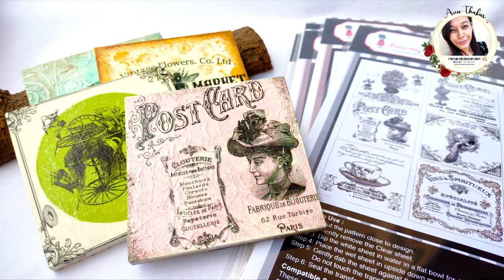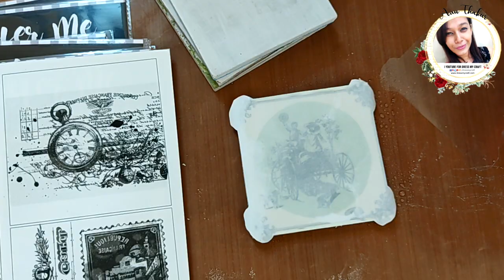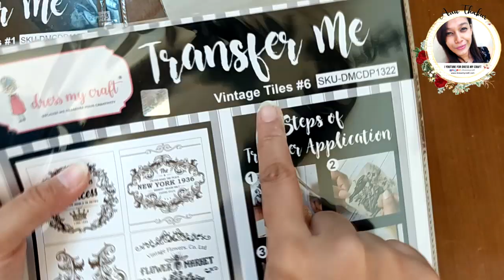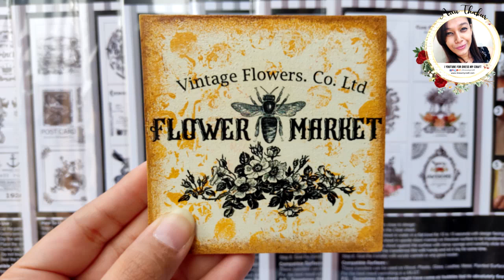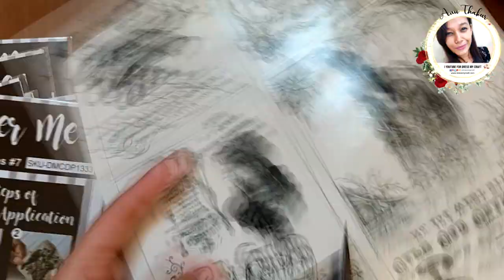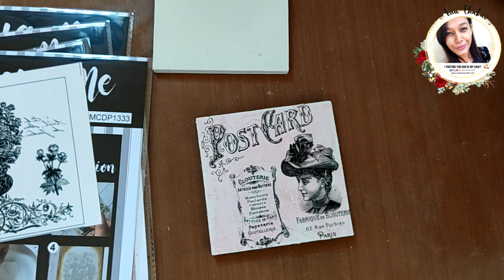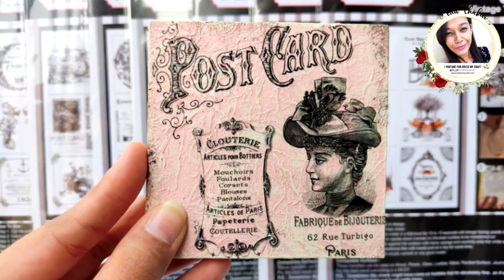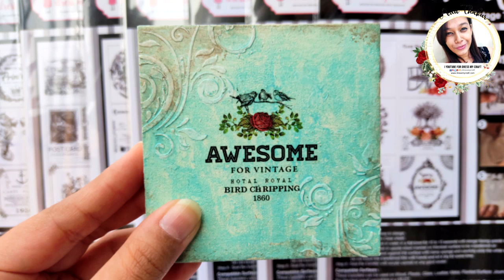More textures & backgrounds | transfer me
hello friends.

Here is another video with the Transfer me Textures. You requested more textures & background videos & you got it.
Sharing another 4 simple, easy & quick techniques to prepare your bases for transfer me. I will be using tools & supplies that are basic & generally available with all.
This video is featuring VINATGE TILES series of transfer me sheets by dress my craft. This series are specially designed to be paired with any regular size coasters.
In this video i am making 4 coasters & the base i used is mdf wood.
here is the list of transfer me sheets i used:
you can buy these by clicking on the links given..
other supplies used:
Chalk paints, gesso, acrylic varnish
Until next time, happy crafting